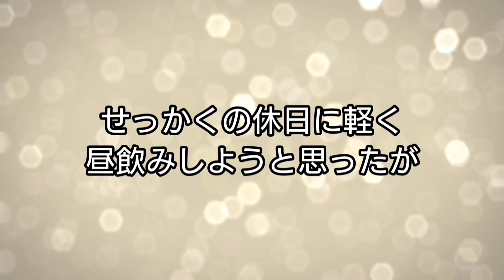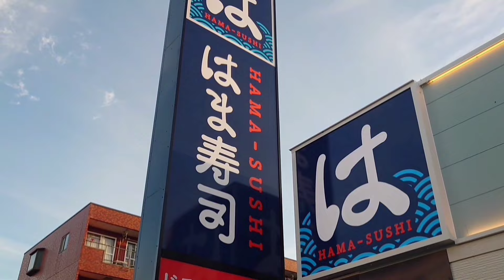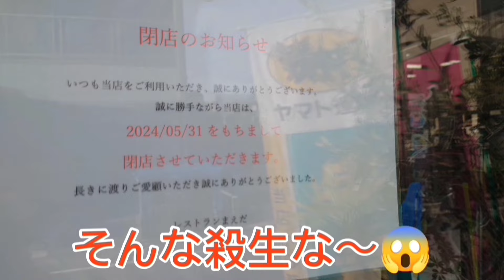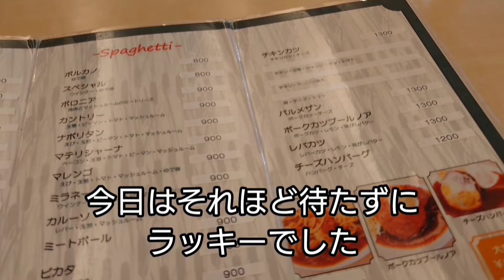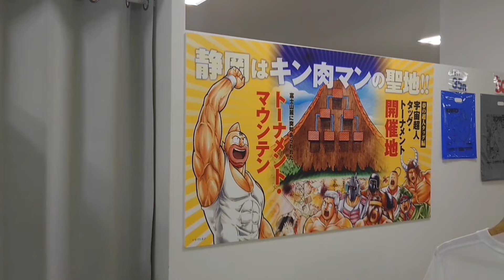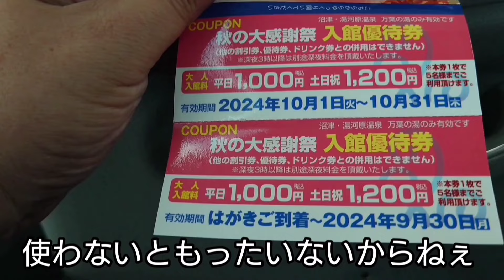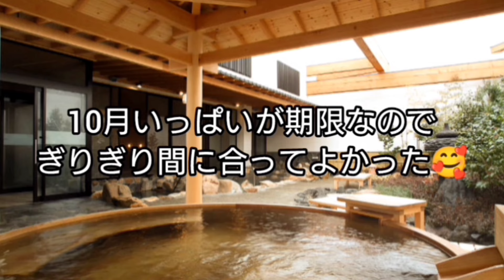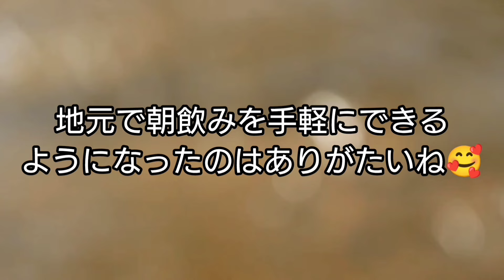沼津で早朝から夜まで飲み歩き、ちょっとだけ三島。和、洋、中華、温泉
休日に地元で飲み歩き。朝から夜まで相変わらずの過ごし方ですが旨いグルメと旨い酒、温泉と自分なりに楽しめました笑
キャバクラは無しだとやはりリーズナブルに1日過ごせますねぇ🤣
たまに休日返上で仕事もしてます😅遊んで使い過ぎた分は稼がなきゃ😂

沼津魚がし鮨 駿河屋久兵衛 沼津店
静岡県沼津市大手町1-1-6 イーラｄｅ　３Ｆ

京昌園 三島駅南口店
静岡県三島市一番町16-1 アスティ三島サウスビル2

レストラン ボルカノ
静岡県沼津市大手町5-4-4

餃子の王将 沼津店
静岡県沼津市岡宮焼土手1302-8

そば処 満留八
静岡県沼津市大手町5-9-1 1F